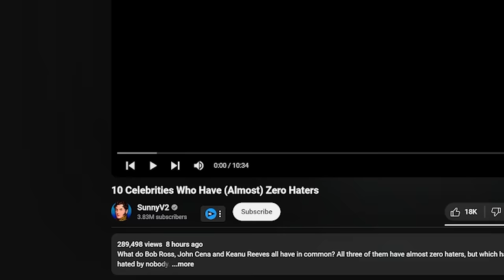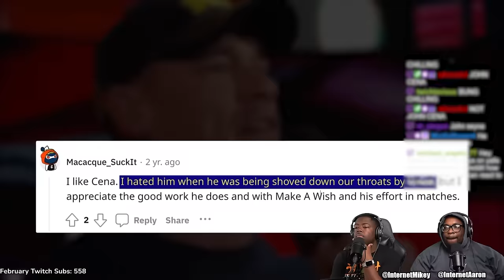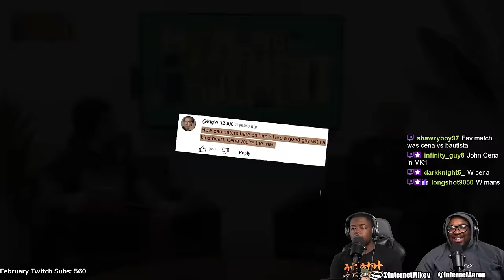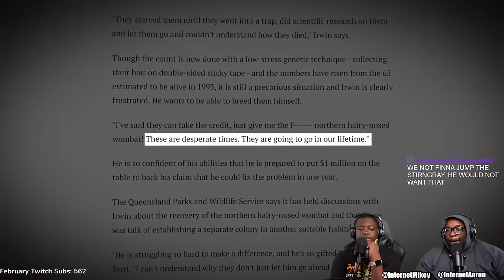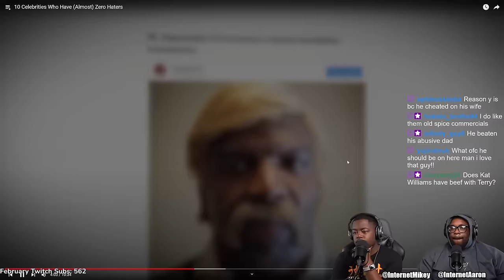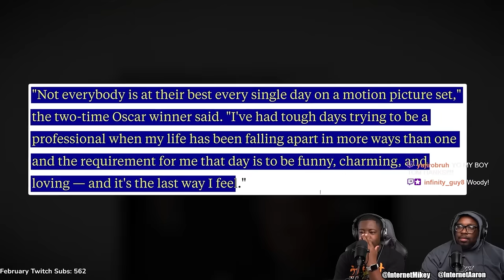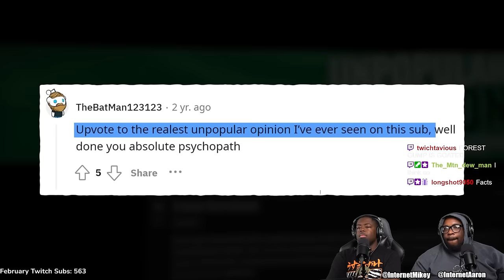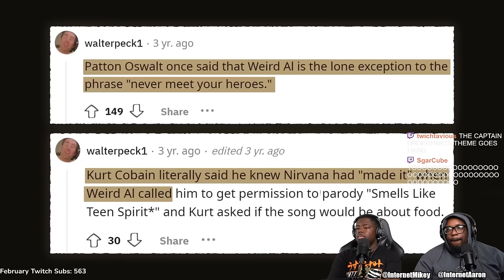Celebs with absolutely NO HATERS!